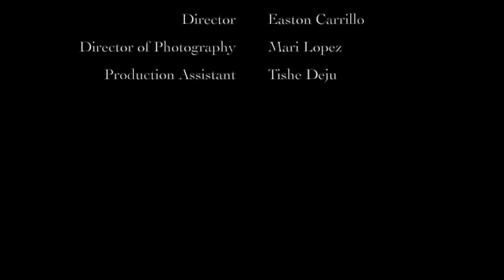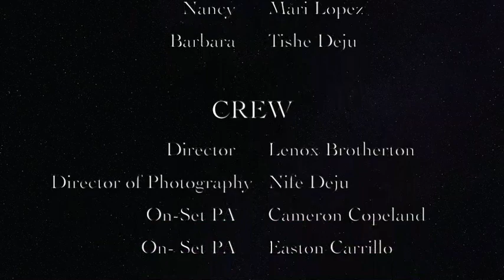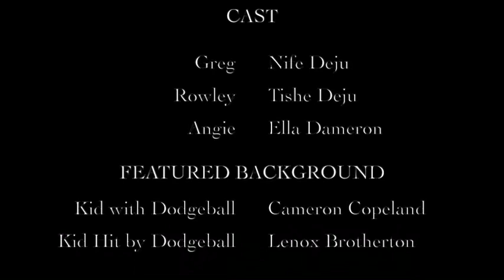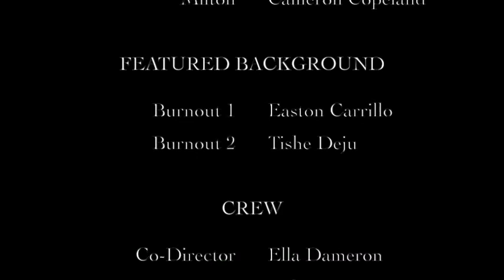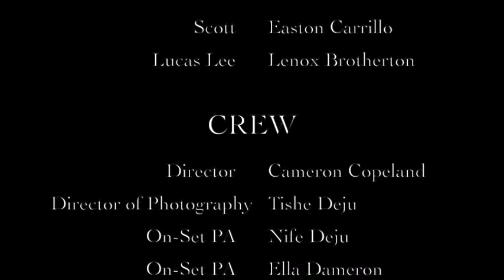Short Films Cazzy Was In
Just some short movies I was featured in, I guess you could say I was “on screen”

CONNECT WITH CAZZY